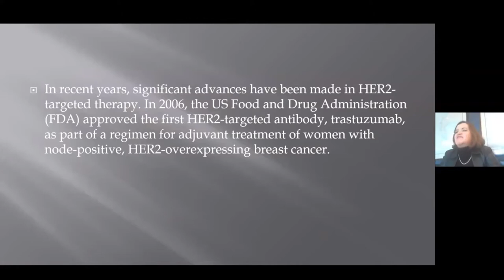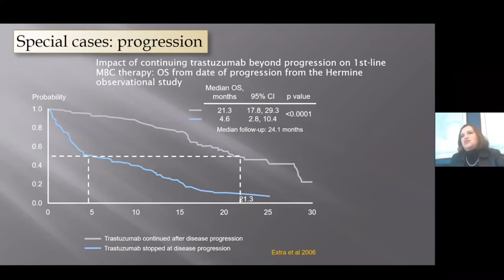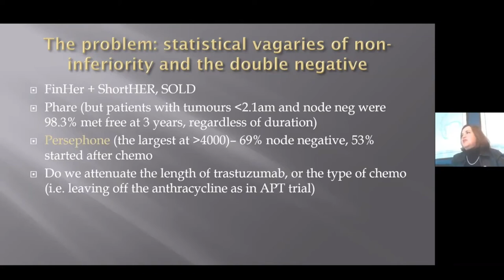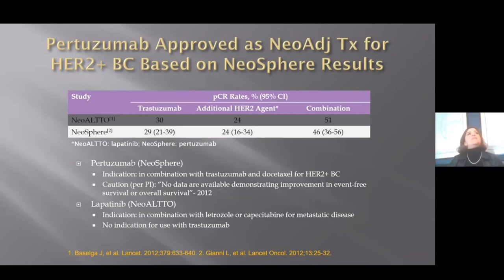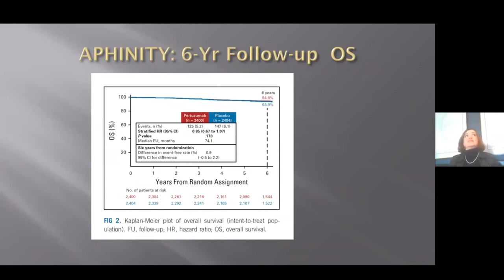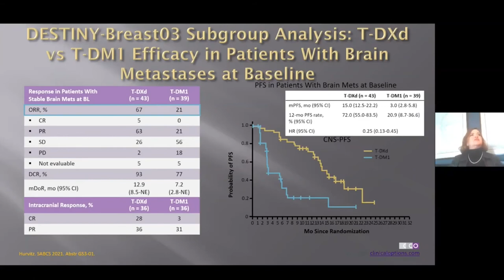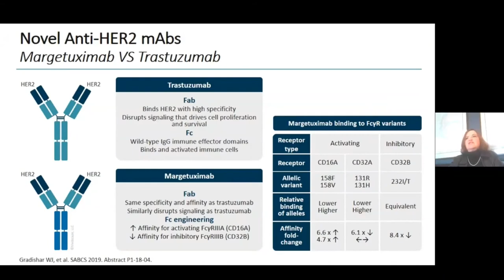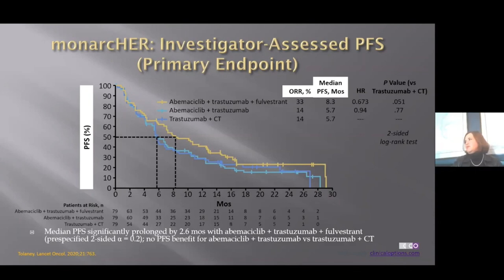Anti-HER2 Therapy in breast Cancer - Overview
An overview of the development of Anti-Her2 therapy for breast cancer, given by Dr I rene Boeddinghaus at the Cape Town Breast Cancer Forum Mini Sympoisium on HER2-positive breast cancer in May 2022
0:30 Main Talk
44:40 Discussion